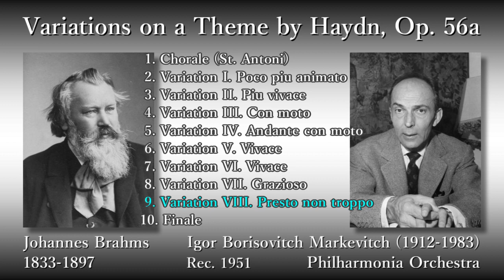Brahms: Variations on a Theme by Haydn, Markevitch & The Phil (1951) ブラームス ハイドンの主題による変奏曲 マルケヴィチ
Variations on a Theme by Haydn, Op. 56a

(00:05) 1. Chorale (St. Antoni)
(02:02) 2. Variation I. Poco piu animato
(03:22) 3. Variation II. Piu vivace
(04:13) 4. Variation III. Con moto
(06:13) 5. Variation IV. Andante con moto
(08:35) 6. Variation V. Vivace
(09:25) 7. Variation VI. Vivace
(10:37) 8. Variation VII. Grazioso
(12:47) 9. Variation VIII. Presto non troppo
(13:43) 10. Finale

Igor Borisovitch Markevitch (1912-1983), Conductor
Philharmonia Orchestra

Rec. 1951

ハイドンの主題による変奏曲 作品56a

指揮：イーゴリ・ボリソヴィチ・マルケヴィチ
フィルハーモニア管弦楽団

録音：1951年